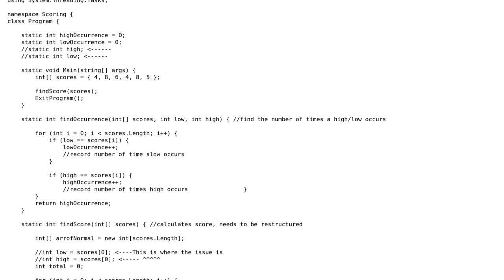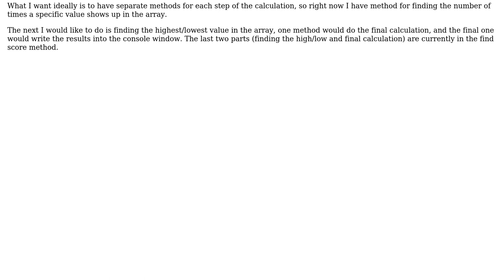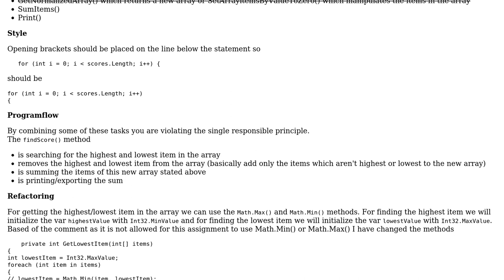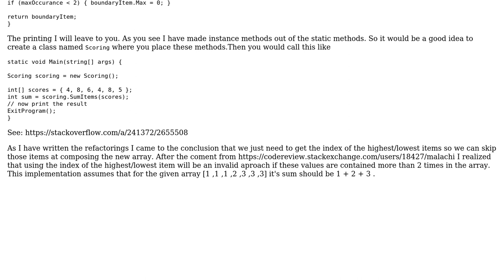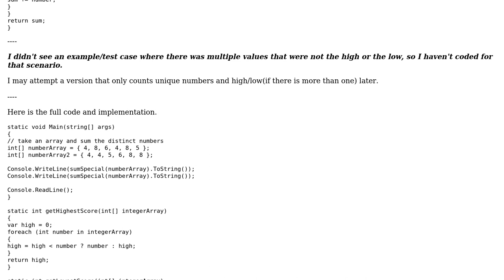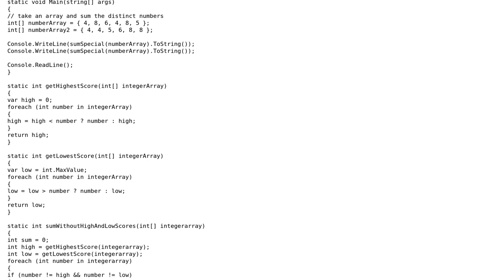Code Review: Summing up distinct elements in steps (4 Solutions!!)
Code Review: Summing up distinct elements in steps

With thanks & praise to God, and with thanks to the many people who have made this project possible! | Content (except music & images) licensed under CC BY-SA | Music | Images & others | With thanks to user user3496101 user mariosangiorgio user Malachi user Jamal user IEatBagels user Heslacher and the Stack Exchange Network Trademarks are property of their respective owners. You are responsible for your own actions.